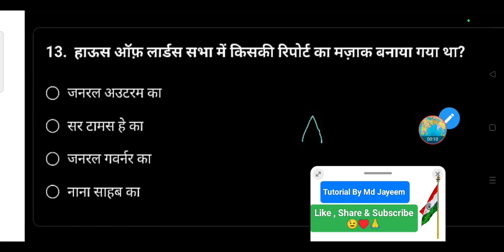हाऊस ऑफ़ लार्डस सभा में किसकी रिपोर्ट का मज़ाक बनाया गया था?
• जनरल अउटरम का

• सर टामस हे का

• जनरल गवर्नर का

• नाना साहब का